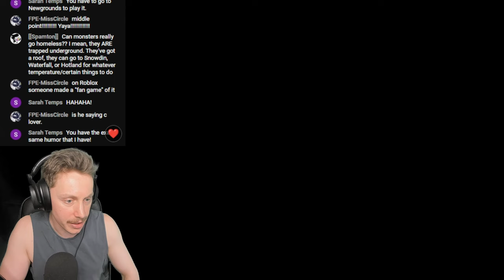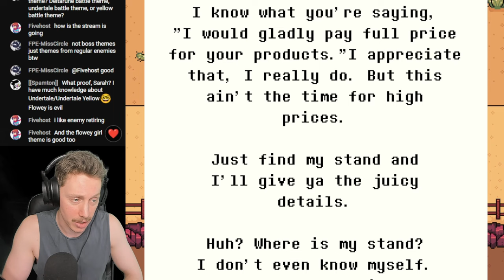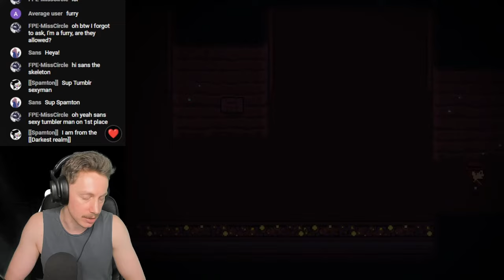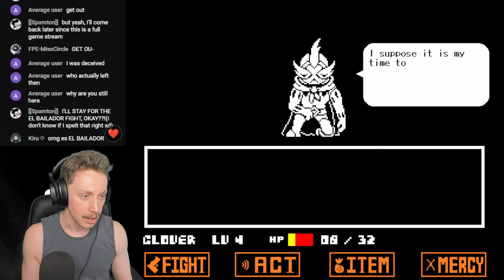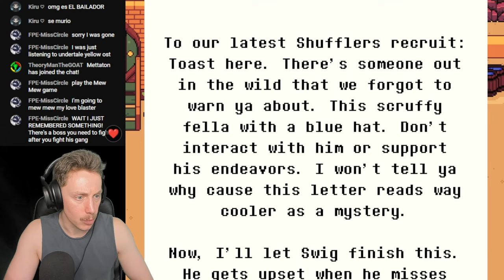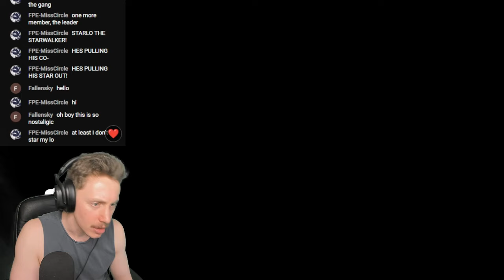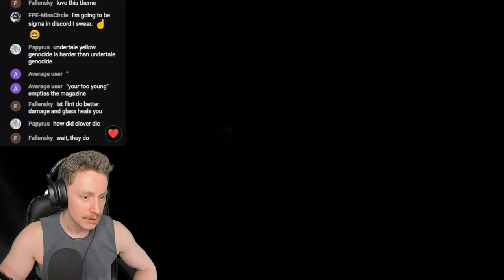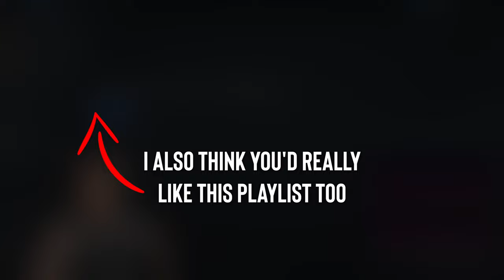ROUGH, COURSE, GETS EVERYWHERE - UNDERTALE Yellow (Blind) #2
This one lowkey caught me off guard, TBH. I was expecting a stupid little fangame and ended up with a masterpiece as good as the original.